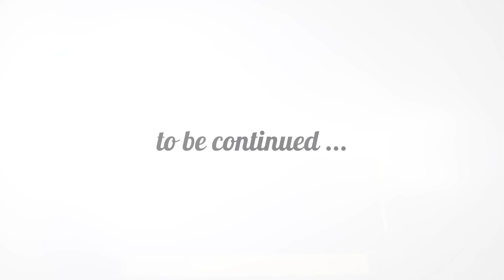Real Sickies - Not A Lifer (official video)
From their new album "Out Of Space" Out Now!

On Tour!
Sept 17 - Saskatoon - Black Cat Tavern
Sept 19 - Winnipeg - Royal Albert
Sept 20 - Thunder Bay - Apollo Bar
Sept 21 - Sudbury - The Asylum
Sept 22 - London - Grooves Records (In Store)
Sept 24 - Hamilton - This Ain’t Hollywood
Sept 26 - Montreal - Turbo Haus
Sept 27 - Oshawa - The Diezel Room
Sept 28 - Toronto - Bovine
Sept 29 - Windsor - Phog Lounge
Oct 2 - Winnipeg - Into The Music
Oct 4 - Calgary - Broken City
Oct 5 - Edmonton - The Temple